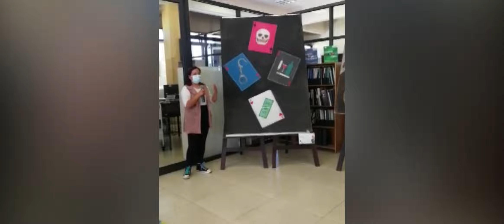Comunicastor Noticias del Acontecer Universitario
Universidad Tecnológica de Puebla